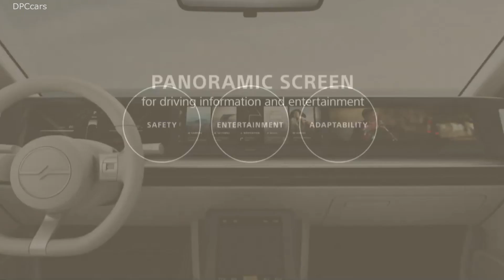Sony Vision S Concept at CES 2020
Called the Sony Vision S, it's meant to showcase Sony's tech, from camera sensors to audio technology. It features always-on connectivity and 33 different sensors in and around the outside of the car. There are also multiple widescreen displays and 360 audio built into the vehicle. There's even a panoramic screen in place of a dashboard for displaying driving information and entertainment.